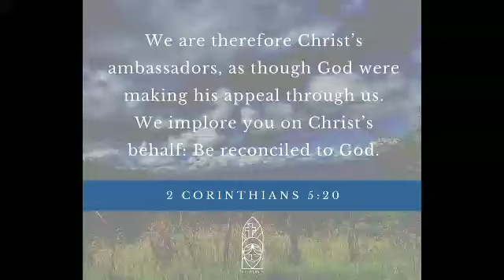"Christagi Wa Puba" Sermon By - M Rajen Singh. Barak Area.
Sermonsi taraga kannaba fanglabadi atopadasu share toubiyu aduga comment toubiraku.